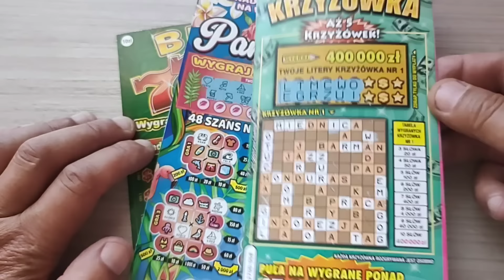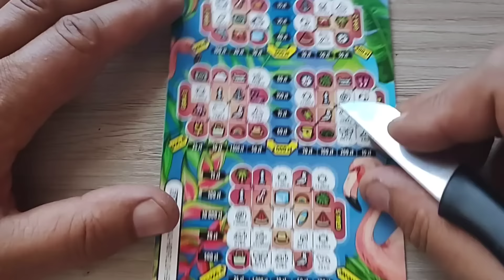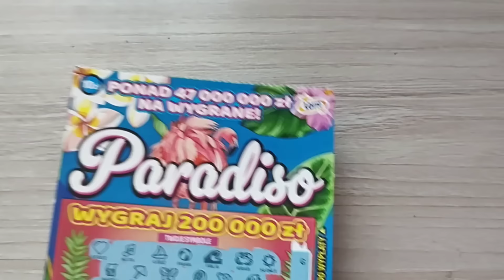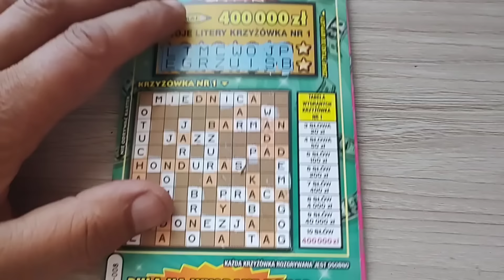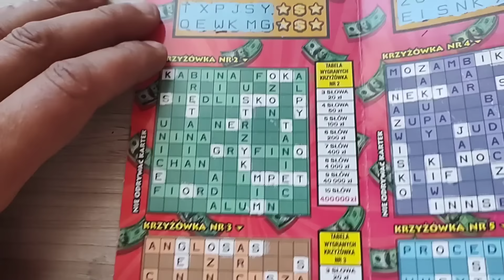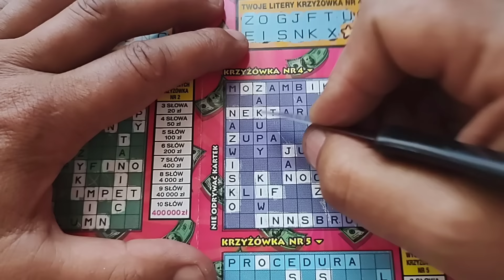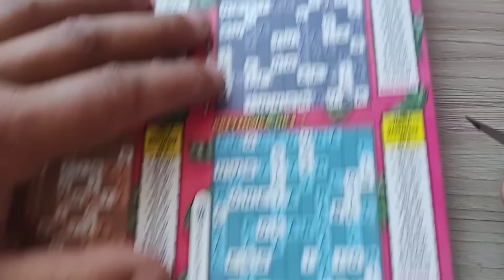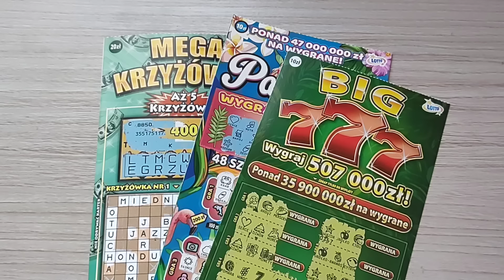13 sierpnia 2024